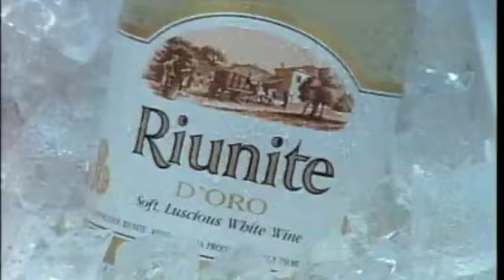Riunite Remix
Remix of Riunite song and commercials from the 80s.